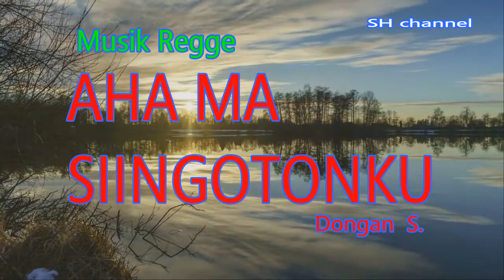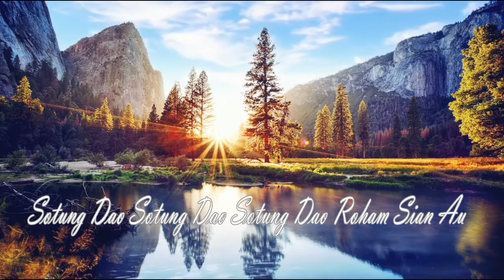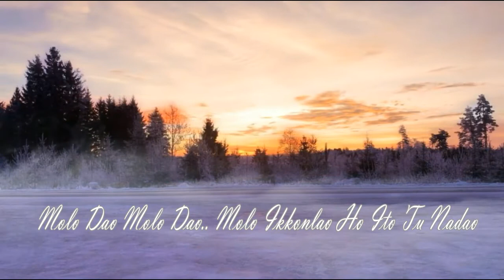LAGU BATAK REGGE//Ahama Siingotonku..D.S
Lagu Nostalgia..